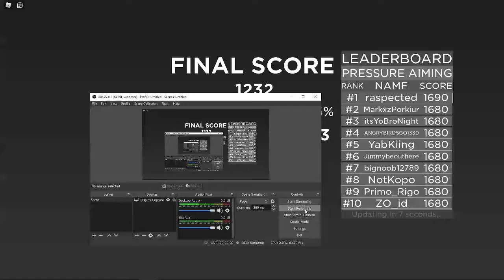Pressure Aiming is pretty cool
Imma do hard next.
Use Code: I dont have one when purchasing Robux or Premium 💛